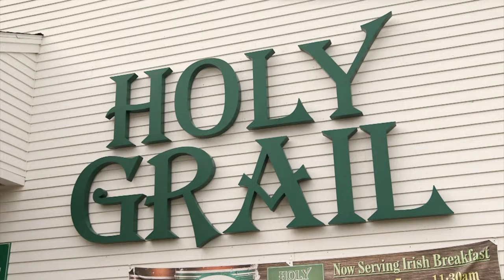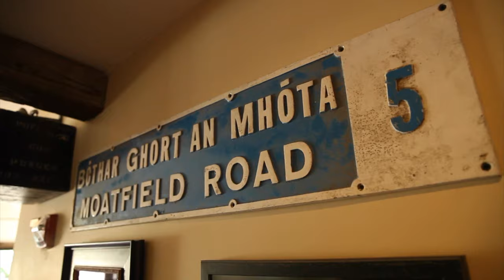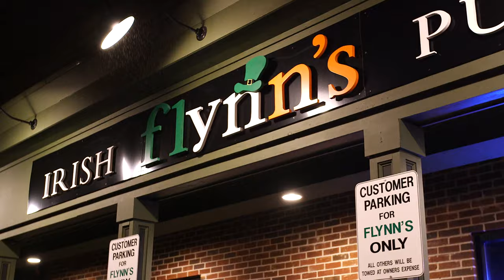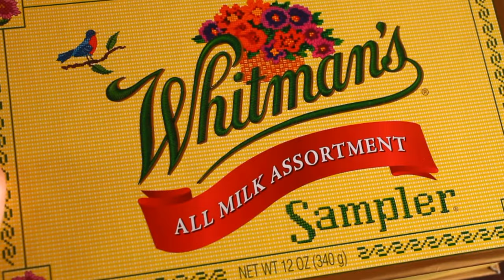Great 8: Irish Pubs & Restaurants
Featured:
The Ford - Medford
CF McCarthy's - Canton
Holy Grail - Epping NH
Greenhouse - Mendon
Tinker's Son - Norwell
Flynn's - Mansfield
McGuiggan's - Whitman
Arigna - Pawtucket, North Providence, Bellingham